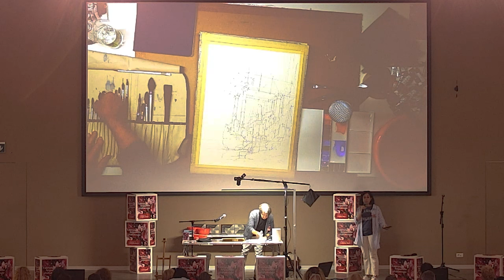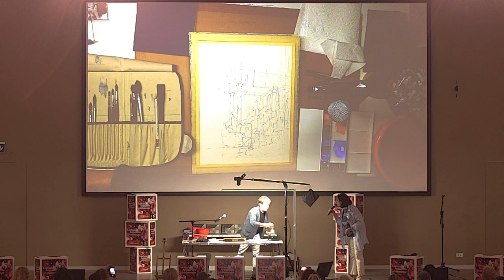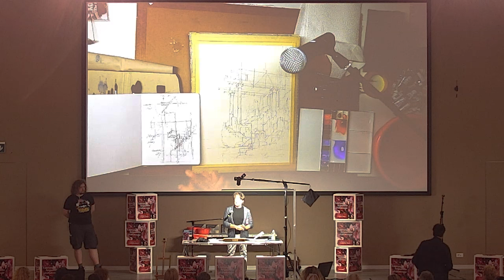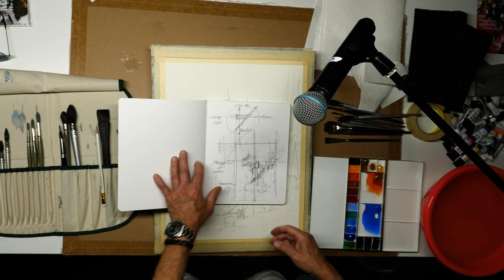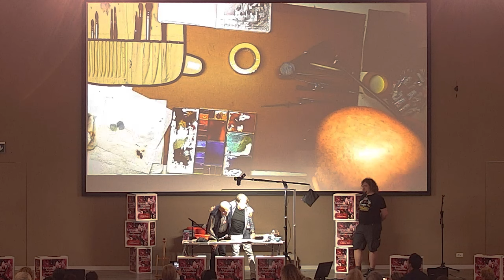Thom Schaller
MASTER DEMO in FabrianoInAcquarelo 2022 in Bologna and Webinar